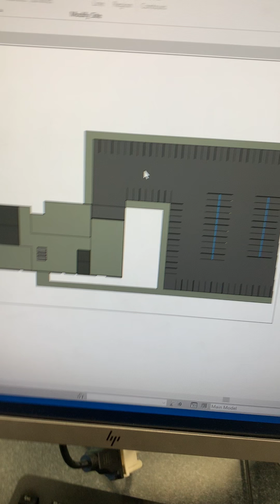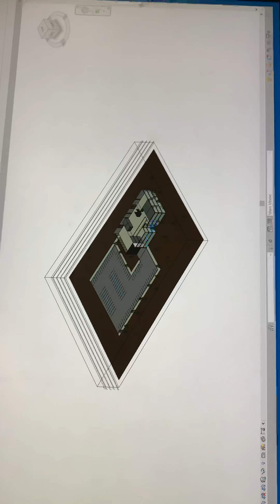Creating a topography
I didn’t speak in this video, but I am placing a topography. I gave all of the corners an elevation of -5 and then the ones closer to the building an elevation of -3. I haven’t decided if I want to edit those to be different. But from here you can go add materials to it such as grass!!